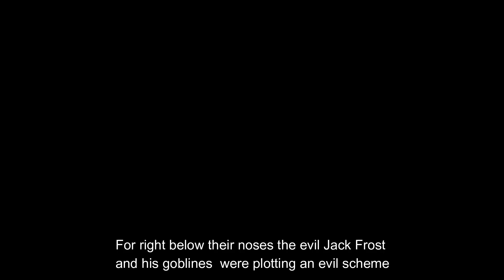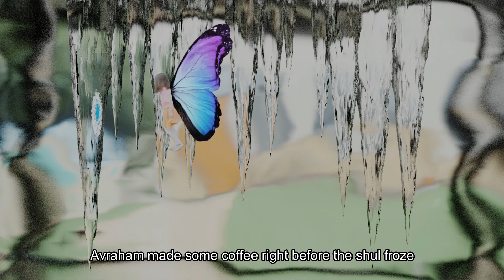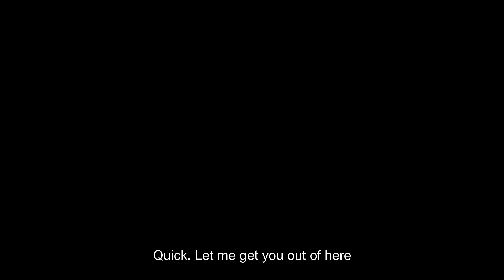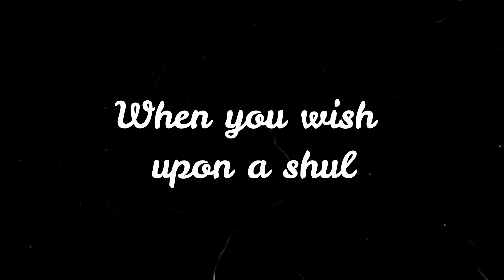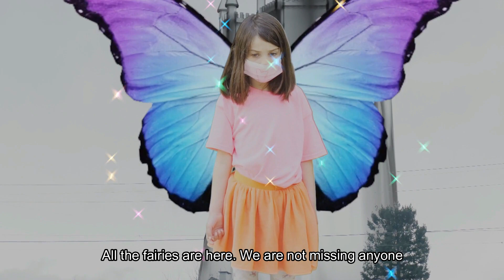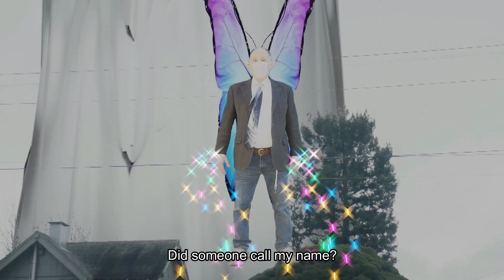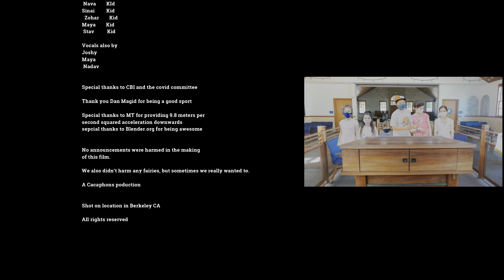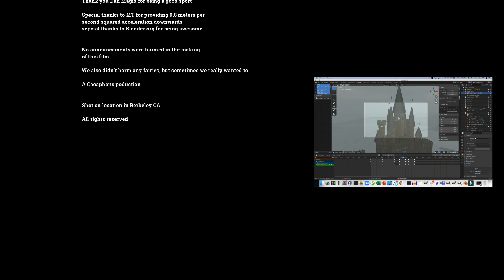Purim 2021: The Frozen Shul, A Purim Fairytale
Long long ago in a kingdom far far away there was a happy shul with a happy Adon Olam Kids choir. Every Shabat the Adon Olam kids would bring services to a swift end and everybody would happily munch on herring at Kiddush. But trouble was brewing in the happy little kingdom. For right below their noses the evil Jack Frost and his goblins  were plotting an evil scheme to freeze the shul.